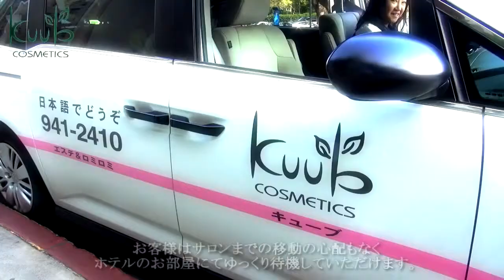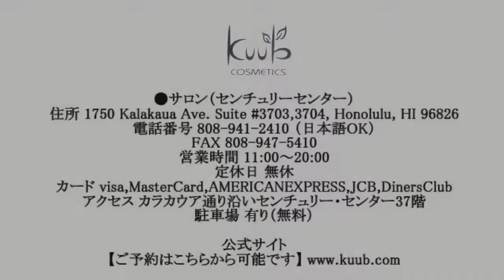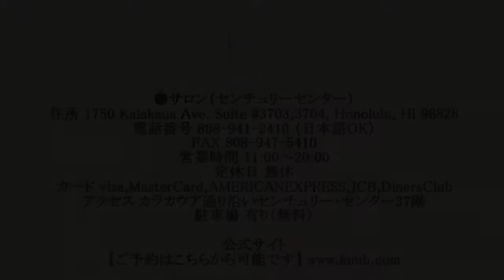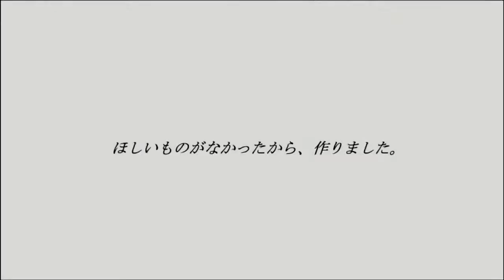ハワイ ロミロミ オススメ マッサージは信頼と安心そして19年の実績のキューブ！ 口コミ